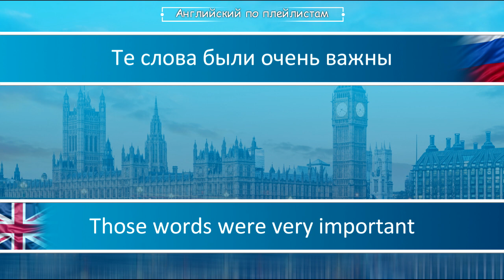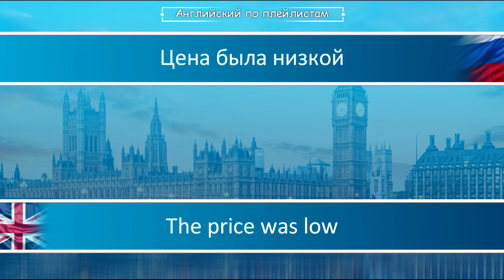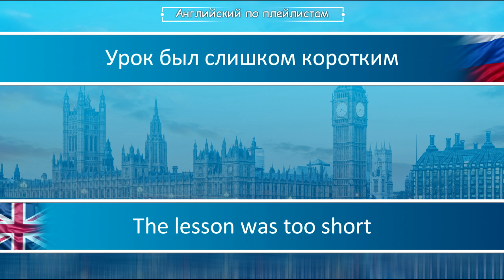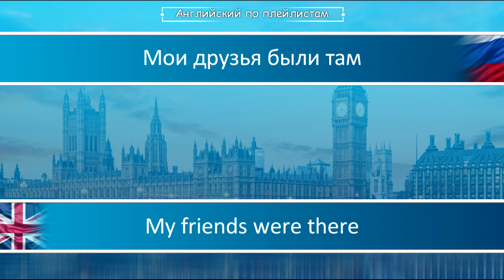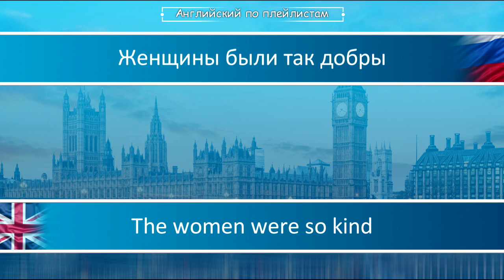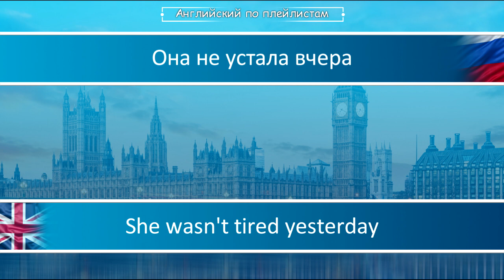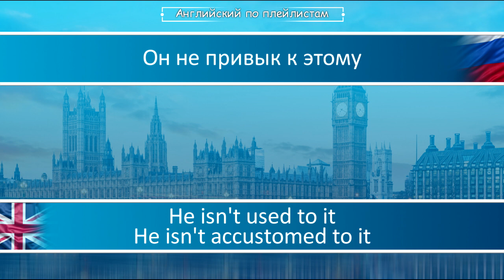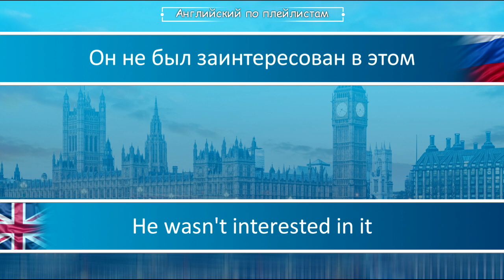АНГЛИЙСКИЙ ЯЗЫК ПО ПЛЕЙЛИСТАМ ТРЕНАЖЕР УРОК 101 АНГЛИЙСКИЙ ДЛЯ НАЧИНАЮЩИХ УРОКИ АНГЛИЙСКОГО ЯЗЫКА